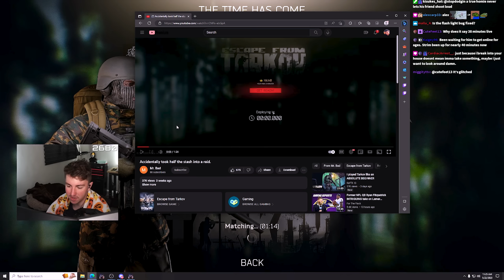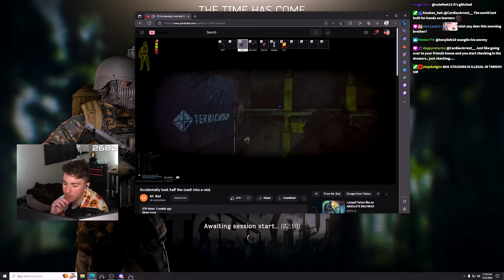Did They BUFF Loot on LABS ?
Did They BUFF Loot on LABS in Tarkov ? - Escape From Tarkov

      📌(Gun Builds, Settings, Guides etc.)

00:00:00 - Intro
00:01:41 - Raid
00:22:14 - THE VECTOR!